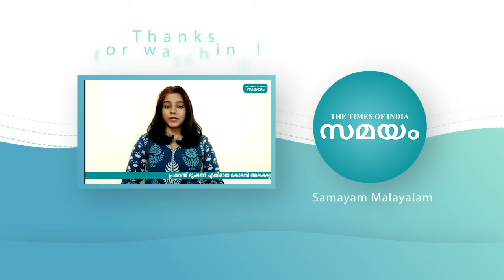മത്സ്യത്തൊഴിലാളികളുടെ സ്വപ്നം പൂവണിയുന്നു | Samayam Malayalam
നെയ്യാറ്റിൻകരയിലെ മത്സ്യത്തൊഴിലാളികൾക്ക് ഇനി സുരക്ഷിതമായി ജീവിക്കാം. മണ്ഡലത്തിൻ്റെ വികസന പ്രവർത്തനങ്ങളുടെ ഭാഗമായി പൊഴിയൂർ, കൊല്ലംകോട് തീരദേശത്ത് താമസിക്കുന്ന മത്സ്യത്തൊഴിലാളികൾക്കാണ് ഫ്ലാറ്റ് സമുച്ചയം ഒരുങ്ങുന്നത്. കാരോട് പഞ്ചായത്തിലെ കാരയ്ക്കവിളയിലാണ് സമുച്ചയം. സർക്കാരിൻ്റെ ഭവന പദ്ധതിയായ 'പുനർഗേഹ'ത്തിൽ ഉൾപ്പെടുത്തി 12.80 കോടി രൂപ ചെലവഴിച്ചാണ് ഫ്ലാറ്റ് സമുച്ചയം നിർമ്മിക്കുന്നത്.